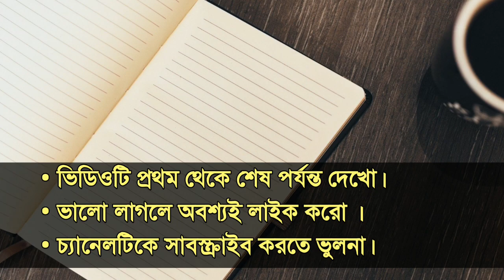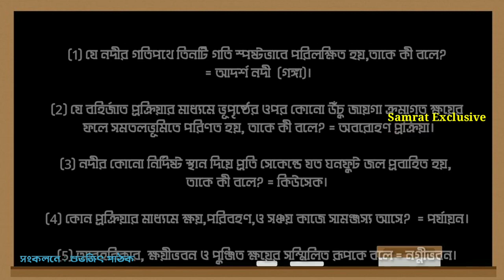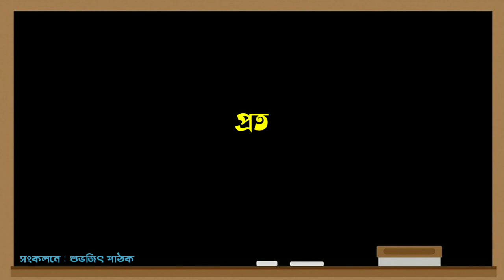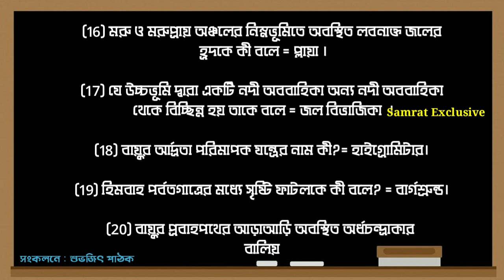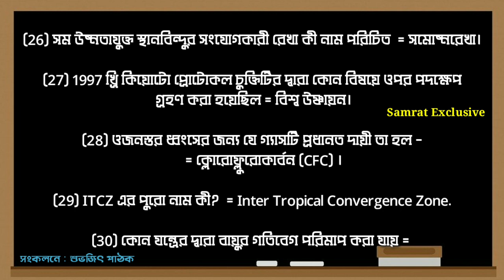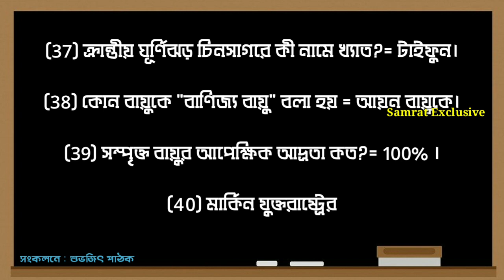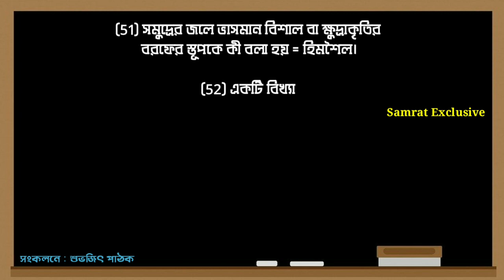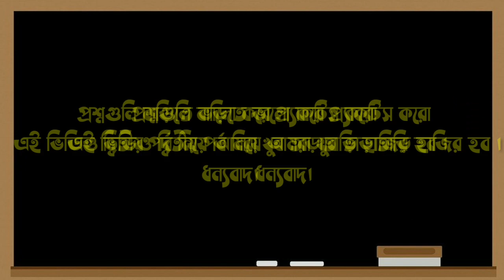Madhyamik geography MCQ suggestion 2021 // WBBSE Class 10 geography short question //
মাধ্যমিক পরীক্ষার্থীদের জন্য ভূগোল বিষয়ের অতি গুরুত্বপূর্ণ সংক্ষিপ্ত প্রশ্ন এবং তার সম্পূর্ণ উত্তর সহ আজকের এই ভিডিওটি পোস্ট করা হয়েছে।

🔥 দশম শ্রেণীর ছাত্র-ছাত্রীদের জন্য পোস্ট করা আমাদের চ্যানেলের সমস্ত ভিডিও গুলো এক জায়গায় দেখতে চাইলে ক্লিক করো :

মাধ্যমিক পরীক্ষার্থীদের জন্য ভূগোলের একটি গুরুত্বপূর্ণ প্রশ্ন এবং তার সম্পূর্ণ উত্তর নিয়ে আজকের ভিডিওতে আলোচনা করা হয়েছে।

ধন্যবাদ ।